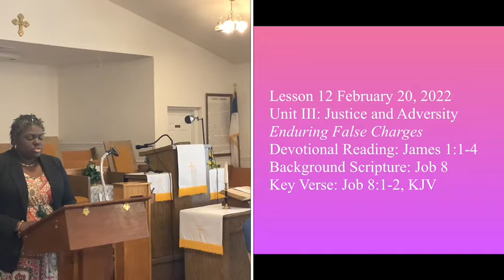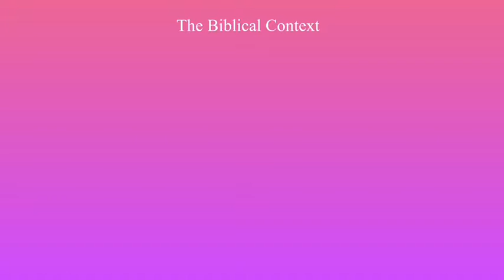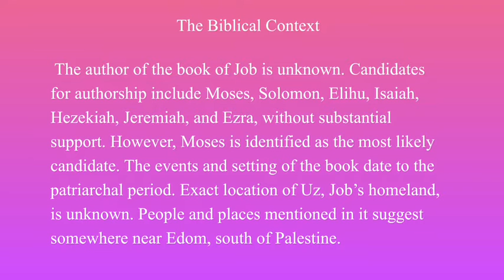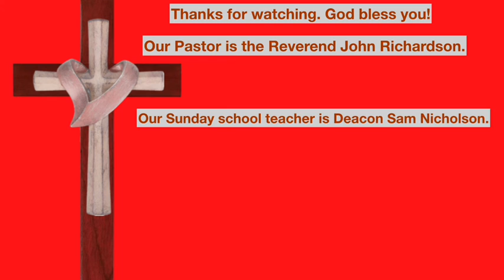Enduring False Charges | Sunday School February 20, 2022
Today’s Sunday school lesson is entitled, “Enduring False Charges.” It was shared by Deacon Sam Nicholson on February 20, 2022.
As a result of today’s lesson we pray you will be able to do these things:
~ Understand Bildad’s response to Job’s suffering.
~ Carefully discern when others misinterpret God’s ways.
~ Grow closer to God and live faithfully in God’s just ways.

Lesson 12 February 20, 2022
Unit III: Justice and Adversity
Enduring False Charges
Devotional Reading: James 1:1-4
Background Scripture: Job 8
Key Verse: Job 8:1-2, KJV

Supporting scriptures:
Galatians 6:5-7
Job 2:3
Deuteronomy 4:32
Psalm 39:5
Psalm 37:24
1 Thessalonians 5:23-24